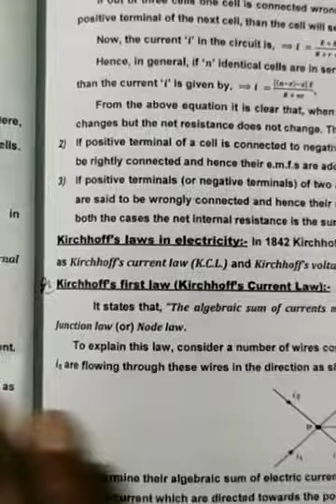Current electricity (metter bridge)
Current electricity (metter bridge) rheiostat, potentiometer, solid bridge,